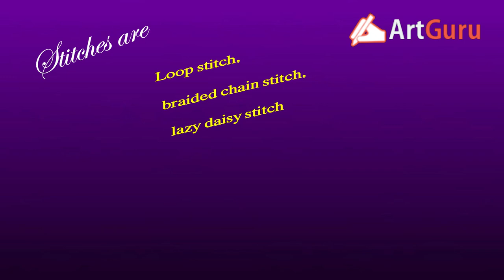Hand Embroidery - Loop stitch design with Lazy daisy stitch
Today we learn the simple & easiest  hand Embroidery is Loop stitch design.I used  Loop stitch, braided chain stitch, lazy daisy  stitches in this video.This video explains how to stitch these works step by step  instructions in the easy way.Watch & Try it.